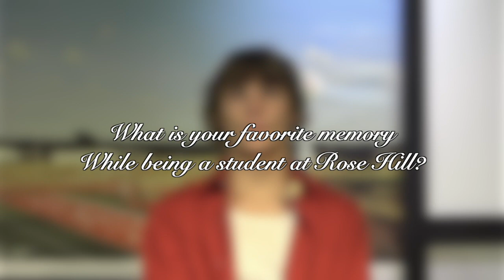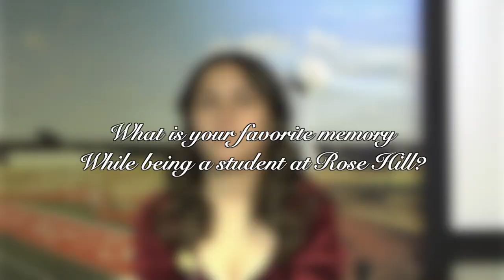2022 Snoball Candidates Video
Please enjoy the 2022 Snoball Candidate Introduction videos